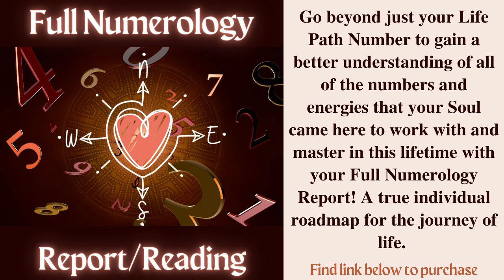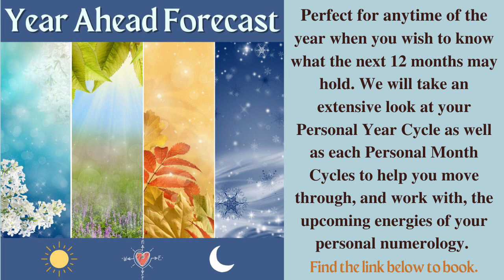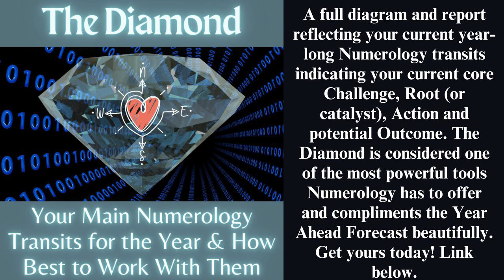Life Path 8 Full Moon LUNAR ECLIPSE - Numerology Forecast Oct. 28/29, 2023